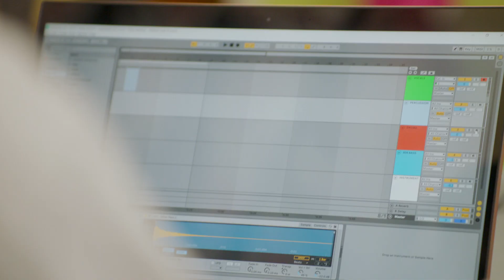GRiZ Fosters A Stronger Music Curriculum In Detroit Schools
GRiZ partners with HP to donate laptops to Seven Mile Music and introduces students to beat making with technology.